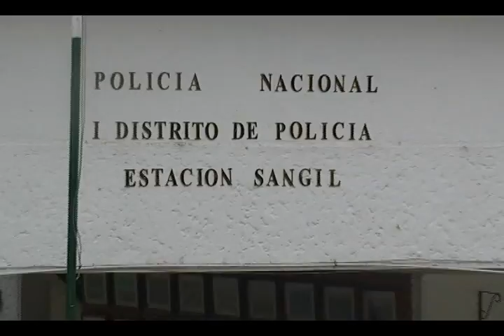Dos personas capturadas y una motocicleta al parecer hurtada, hacen parte del reporte judicial